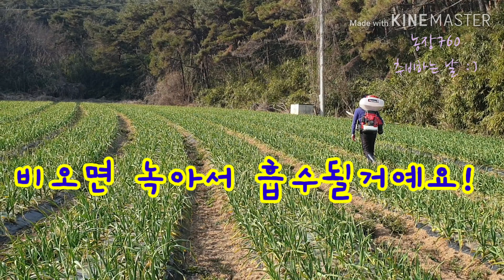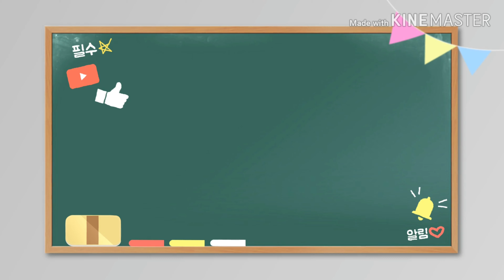마늘밭 추비하기ㅡ농장760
살포기를 이용한 비료  뿌리기